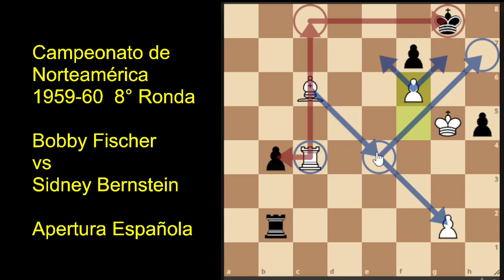Bobby Fischer, brillante, audaz; "desplomo" a Bernstein en el Campeonato de Norteamérica 1959-60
Bobby Fischer, brillante, audaz;  "desplomo" a Bernstein en el Campeonato de Norteamérica 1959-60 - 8° Ronda. Espectacular partida-